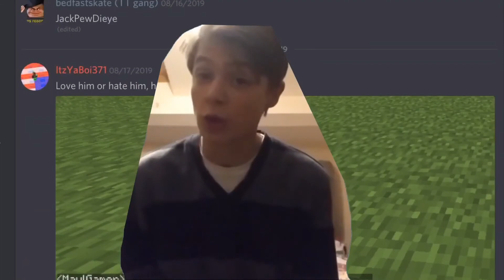DAT COOL BOI! Shovelwerewolf vs steel battalion (S4E3)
HELLO YOUTUBE! This is MaulGamer and today I am reacting to the third episode of Shovelwerewolf S4! A lot of funny stuff, but also a lot of surprises!

I HAVE A NEW STREAMING CHANNEL MADE! GO SUB!

YouTube Instagram: @Maulgameryt
 Personal Instagram: @Maulgamer21